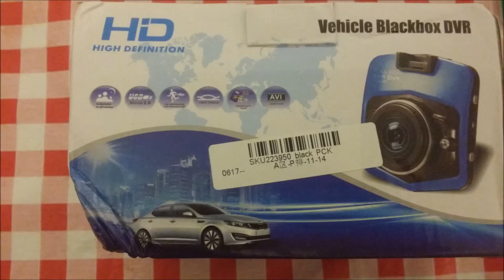Car DVR test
Car DVR, Mostar, Mepas